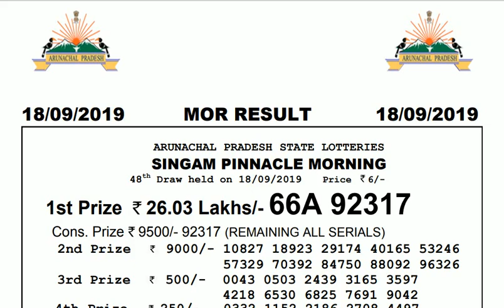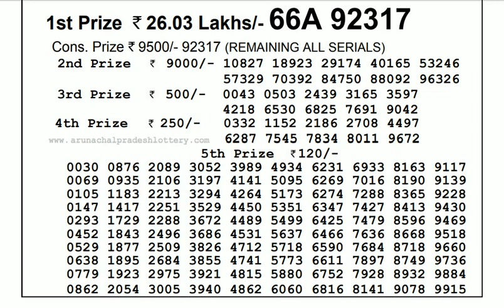Lottery Live I Lottery Results I Sombad Lottery 11.55am 04.00pm 08.00pm gdn